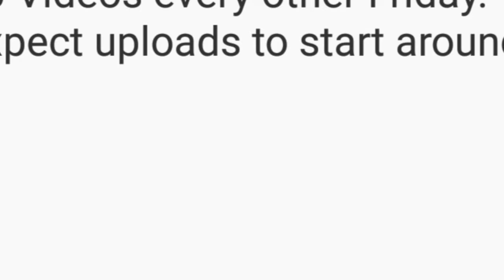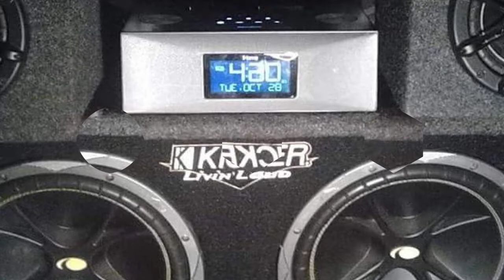20 videos every other Friday starting on the 15th of March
Thumbs up goal (2000 thumbs up)
I do do live streaming on twitch so let me know if there are any specific games you would like me to play and upload. Everyone's input will help me out. And I'm still trying to save up for a xbox one kinect so I can have a camera set up as well.